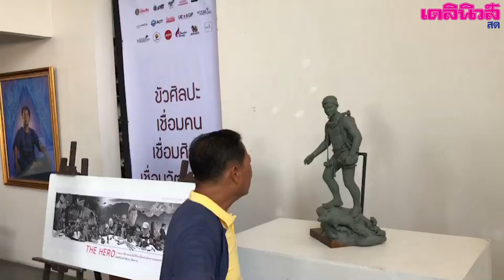13 ชีวิตหมูป่าสุขภาพดี-บิ๊กคลีนนิ่งถ้ำหลวง| เดลิ[HOT]นิวส์ 140761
เมื่อวันที่  14 กรกฎาคม ที่โรงพยาบาลเชียงรายประชานุเคราะห์ จังหวัดเชียงราย นายแพทย์ปิยะสกล สกลสัตยาทร รัฐมนตรีว่าการกระทรวงสาธารณสุข พร้อมคณะแพทย์เข้าเยี่ยมให้กำลังใจนักฟุตบอลเยาวชน ทีมหมูป่าอะคาเดมี และโค้ช รวม 13 คน  พบว่าทุกคนมีสภาพร่างกายที่ฟื้นตัวดีขึ้นตามลำดับ ปฏิบัติกิจวัตรประจำวันได้ดี  ขณะนี้อยู่ระหว่างรอให้ยาปฏิชีวนะครบ 7 วันตามแผนการรักษา ส่วนด้านจิตใจทุกคนมีสภาพจิตใจที่ดี   ผลการตรวจไม่พบเชื้อโรคติดต่อที่เป็นอันตราย ทุกคนมีน้ำหนักเพิ่มขึ้นคนละประมาณ 2 กิโลกรัม คาดจะสามารถออกจากโรงพยาบาลได้ในวันพฤหัสบดีที่ 19 กรกฎาคม
ทั้งนี้ทางแพทย์ยังไม่อนุญาตให้สื่อมวลชน หรือผู้ไม่เข้าเกี่ยวข้องไปเยี่ยมทีมหมูป่า  แต่ทางโรงพยาบาลฯได้มอบคลิปของเด็กๆทีมหมูป่า ทั้ง 13 คนที่นั่งอยู่บนเตียงคนไข้ ให้กับสื่อมวลชนนำไปเผยแพร่ โดยทุกคนยกมือสวัสดี พูดแนะนำตัวเอง พร้อมกล่าวขอบคุณคนไทย และผู้มีส่วนเกี่ยวข้องทุกๆฝ่ายที่ได้เข้าไปช่วยเหลือออกมาจากถ้ำหลวงฯ คลิปมีความยาวราวๆ 3.33 นาที
ขณะเดียวกัน ว่า ที่บริเวณหน้าถ้ำหลวง-ขุนน้ำนางนอน อำเภอแม่สาย จังหวัดเชียงราย จิตอาสาจำนวนมากทั้งชาวไทยและต่างประเทศกว่า 3 พันคน ได้เดินทางมาตั้งแต่เช้าตรู่ เพื่อร่วมกิจกรรม "บิ๊กคลีนนิ่งเดย์" ในพื้นที่ 5 จุด รอบๆพื้นที่เขตถ้ำหลวงฯ  นอกจากนี้ยังจะมีพิธีทำบุญครั้งใหญ่ที่ถ้ำหลวงฯในวันจันทร์ที่16 กรกฎาคม ขณะที่อาจารย์เฉลิมชัย โฆษิตพิพัฒน์ ศิลปินแห่งชาติชาวจังหวัดเชียงราย  ได้นำศิลปินชาวเชียงรายกว่า 300 ชีวิตจัดกิจกรรมเพื่อยกย่องเชิดชูเกียรติประวัติให้กับ วีรบุรุษถ้ำหลวง  “จ่าแซม” หรือ นาวาตรีสมาน กุนัน อดีตหน่วยซีล กองทัพเรือ ที่เสียชีวิตขณะเข้าร่วมภารกิจช่วยเหลือ 13 หมูป่า พร้อมจะสร้างอนุสาวรีย์จ่าแซม ไว้ในพื้นที่วนอุทยานถ้ำหลวงฯ
ต่อมาเวลา16.00 น.พล.อ.สุรยุทธ์ จุลานนท์ องคมนตรี เป็นผู้แทนพระองค์ ไปในการพระราชทานเพลิงศพ นาวาตรี สมาน กุนัน หรือจ่าแซม ที่วัดบ้านหนองคู ต.เมืองหงษ์ อ.จตุรพักตรพิมาน จ.ร้อยเอ็ด บรรยากาศเต็มไปด้วยความอาลัย มีคนในครอบครัว ญาติพี่น้อง ข้าราชการทุกหมู่เหล่า และประชาชนจากทั่วสารทิศมาร่วมงานคับคั่ง